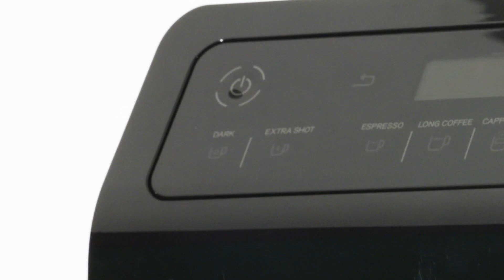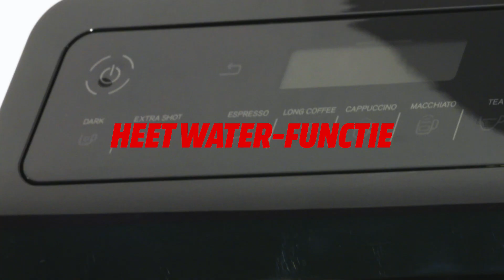Krups EA8908 Volautomaat - Productvideo - MediaMarkt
Stijl en kwaliteit komen samen in deze volautomatische espressomachine. Met de Krups Evidence EA8908 drink je de allerbeste koffie. Dankzij het ruime keuzemenu heb je keuze uit maar liefst 15 verschillende warme dranken, die je naar eigen smaak kunt aanpassen.

Dankzij de Quattro Force-technologie voert deze Krups de 4 stappen om van koffiebonen een lekkere kop koffie te maken perfect uit. Allereerst worden de koffiebonen zo gemalen dat alle smaken ontsnappen. Vervolgens wordt de gemalen koffie zo aangestampt dat de beste aroma’s vrijkomen. De juiste zettemperatuur zorgt ervoor dat jouw espresso of latte macchiato nog beter smaakt. Tenslotte zorgt het zelfreinigende systeem ervoor dat de Evidence EA8908 in topconditie blijft en jij er keer op keer plezier van hebt. Je koffiespecialiteit is altijd vol van smaak en aroma.